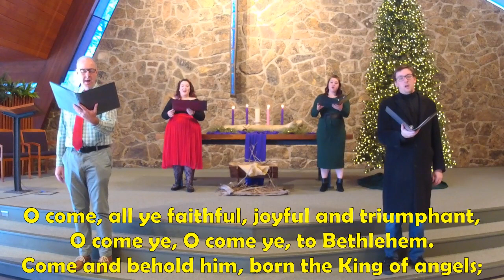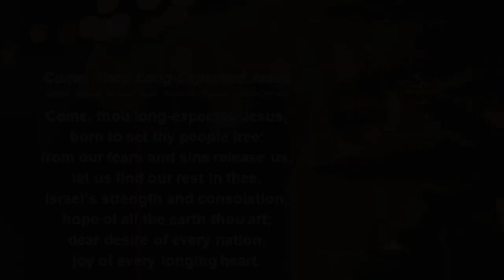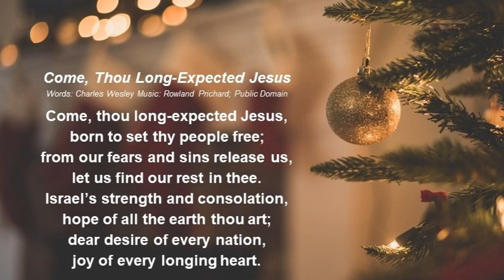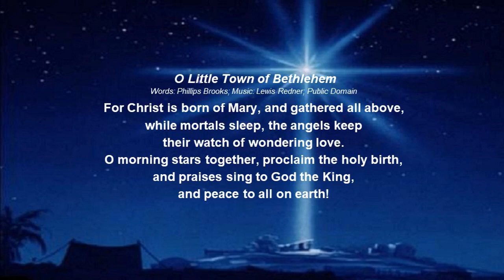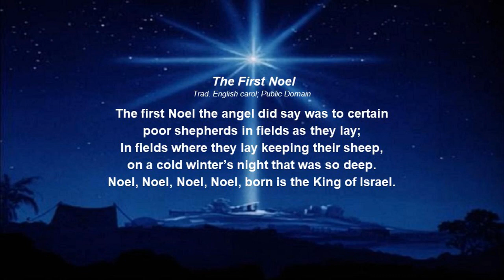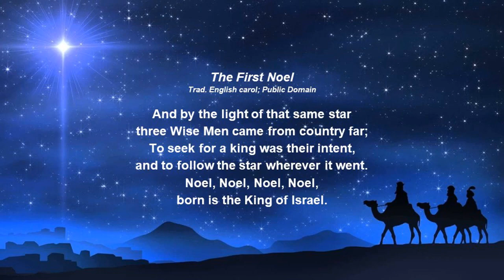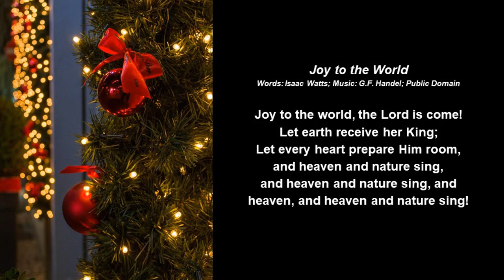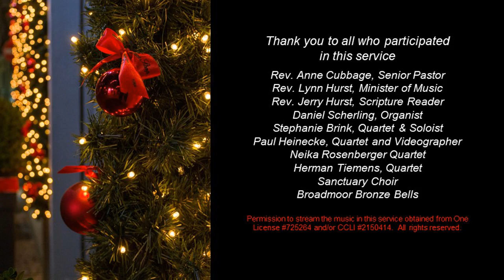Lessons & Carols 2023